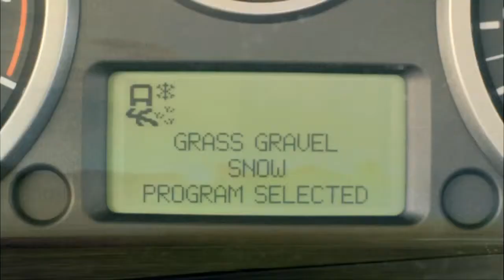Freelander 2 Launch Film Gliding